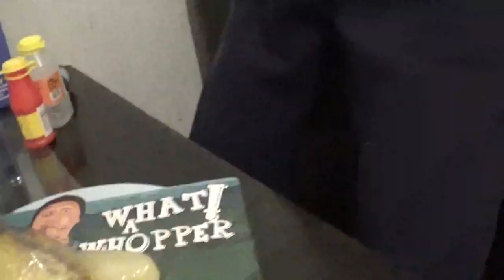HARVEY'S 4TH BIRTHDAY ** OPENING PRESENTS**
TODAY IS HARVEY'S 4TH BIRTHDAY

HAPPY BIRTHDAY HARVEY WE ALL LOVE YOU XX